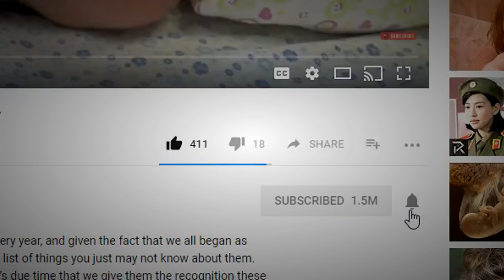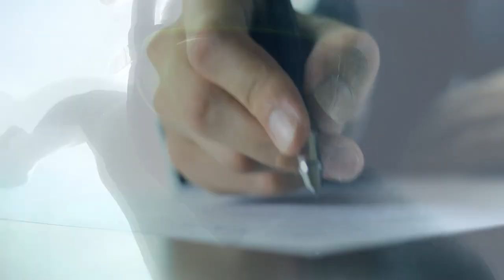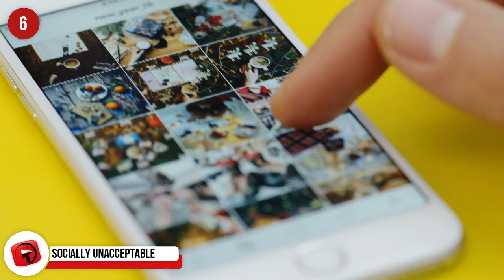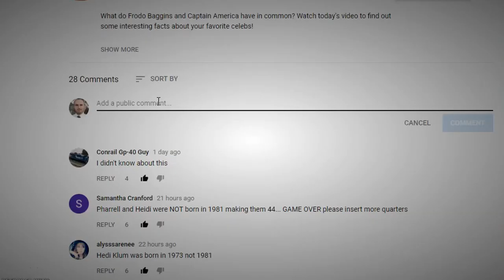25 SHOCKING Requirements to Work At Disneyland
Disneyland officially opened its doors on the 17th of July 1955 and as of December 2017, had seen 708 million visitors pass through. There are roughly 23,000 employees working at Disneyland, California, with thousands more at their other 11 theme parks worldwide. It takes a really dedicated person to work there, and we’ll have a look at some of the shocking requirements needed to be employed by Disneyland.

9 - No bending the rules
Having just said that cast members must pick up trash, there is a certain way that they have to do it. They can’t just bend down to pick it up but must use a trash scooper to retrieve it and then throw it in the trash can.

8 - Secret Code
In order to keep the magic alive in the Magic Kingdom, staff members have secret code words to alert others to situations that may crop up. For example, if a guest had to vomit, they would call it in as “code V”. There’s nothing that ruins the magic more than the word vomit!

7 - No photos
Imagine getting your dream job at Disneyland and you’re not allowed to take photos… well, that’s a reality for the cast at Disneyland. No photographs can be taken backstage. An image of Mickey Mouse sans his head is enough to give kids nightmares for the rest of their lives.

6 - Socially unacceptable
So, if you thought no photographs was bad, it gets worse! Although cast members don’t have to give up social media altogether, they are never allowed to post about their jobs. They may not reveal what characters they are either, so the magic continues!

5 - A little respect
As difficult as this one may seem, as an employee, you can never make a guest feel stupid. So, if someone asks you what time does the 3 pm parade begin, you must smile and be polite and tell them it starts at 3 pm. Feel free to think whatever you want to though, there’s no limitation there at all.

4 - Everyone’s an equal
Celebrities are just like you and I and LOVE Disneyland but don’t think you can treat them any differently to anybody else. They also must wait in line for photographs and autographs. And more importantly, you can never ask them for a photograph. That is grounds for instant dismissal.

3 - What’s in a name?
You’d think not much, but at Disneyland, which as we mentioned hires 23,000 staff members, it’s a big deal. You can imagine that of those 23,000 people, many them play the role of cast members, and there would, of course, be a number of them with the same names. Apparently, this is not ok and there is a rule in place that says cast members cannot share a name. Only one person can keep their original name, I guess the first person hired, and the other would need to change their name! It seems a bit odd, but perhaps it’s to ensure there’s no confusion, especially since the characters are not exactly going to be wearing name badges.

2 - Chewed out
If you work at Disneyland, ensure you kick your chewing gum habit pronto. Chewing gum is banned when you’re working in the Magic Kingdom.

1...